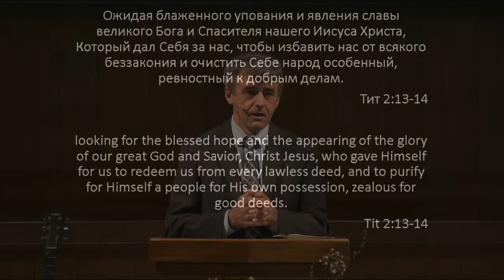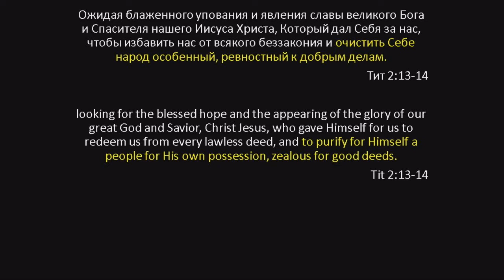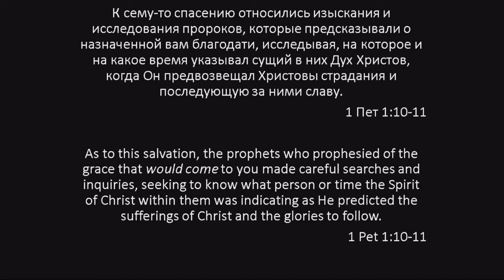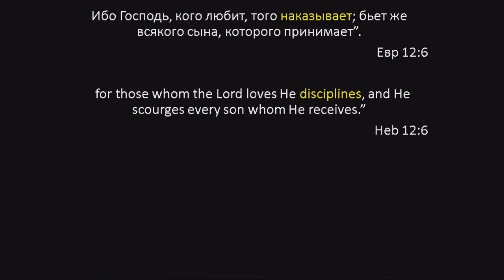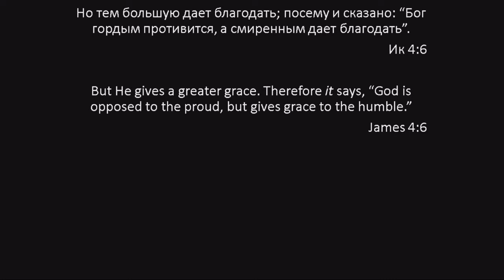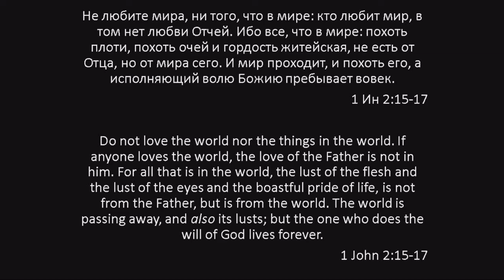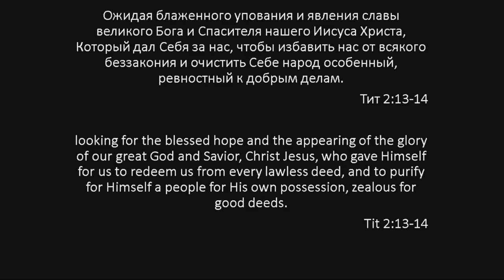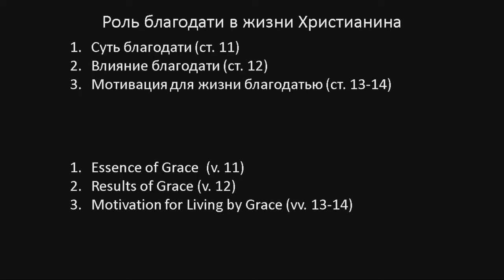"Роль благодати в жизни христианина" | Виталий Зима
(April 7, 2019) "The Role of Grace in the Life of a Christian" | Vitaliy Zima
Titus 2:11-14